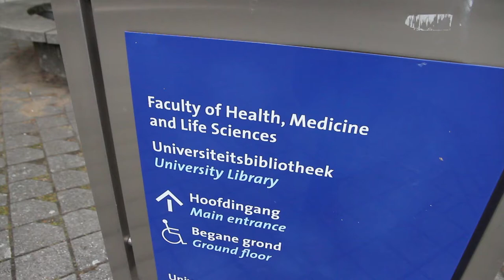Onderzoek naar MDC1A en andere zeldzame spierziektes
Stichting Voor Sara strijdt voor onderzoek naar MDC1A en wil daarvoor ten minste vijfhonderdduizend euro ophalen. Dat bedrag is nodig voor het onderzoek van een groep artsen onder leiding van neuroloog en onderzoeker René de Coo. Zijn onderzoek naar aangeboren spierdystrofie door een tekort aan het LAMA2 eiwit is het meest veelbelovend en concreet en dus verwachten we hieraan bij te dragen.

In deze video leggen René de Coo en zijn collega's Bert Smeets en Florence van Tienen van het Universitair Medisch Centrum Maastricht / Maastricht University uit wat het onderzoek inhoudt en waar het geld concreet naartoe gaat.